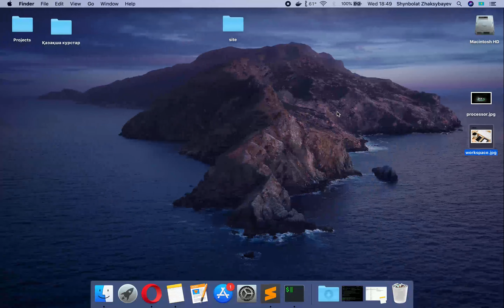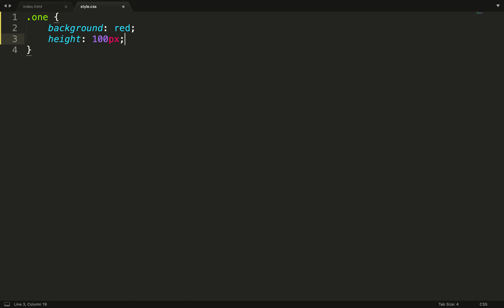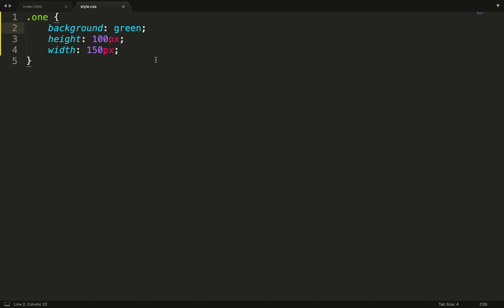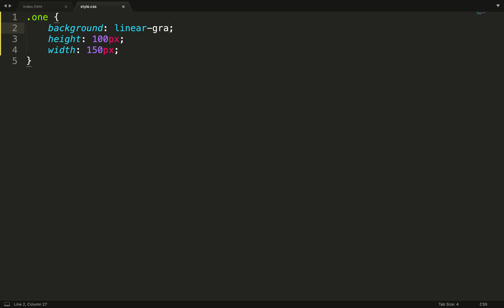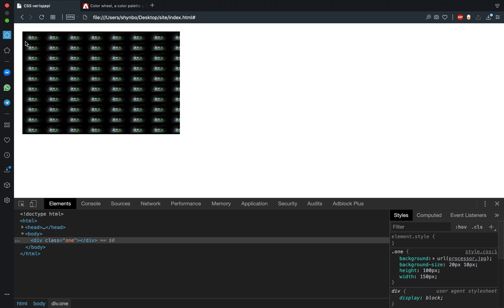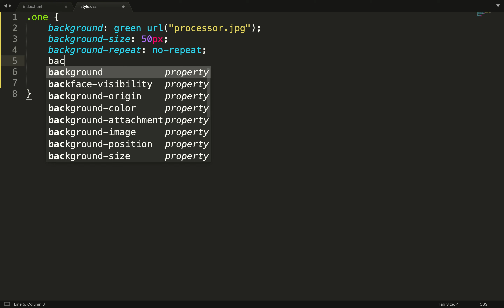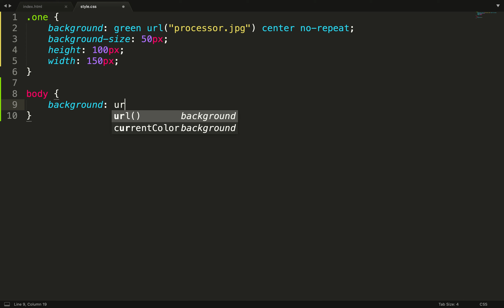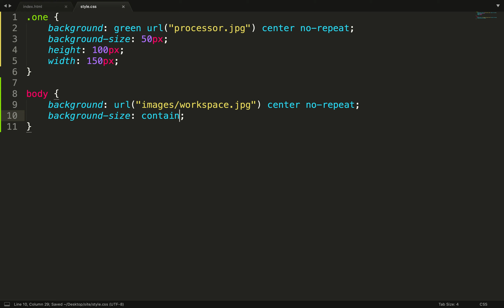CSS қазақша курсы. 8 - сабақ. Фонды өзгерту. Градиент. Фон өлшемі мен орналасқан жері.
Сайт жасаған кезде, оның әуелі дизайны жасалады. Сол дизайнның версткасы кезінде көп кездесетін бөлігі, ол фонын өзгерту. Осы сабақта оларды қалай өзгертуге болатынын көрсеттім.

Сабақ мазмұны:
00:00 Кіріспе
00:18 Фонды өзгерту. Түс беру.
04:13 Градиент түс
05:13 Фонына сурет салу
05:42 Суреттің өлшемдерін өзгерту
06:00 Суретті қайталанатын немесе қайталанбайтын қылу
07:14 Суреттің орналасқан жерін өзгерту
08:50 background ережелерін қысқартып жазу
09:07 Барлық парақшаның фонын өзгерту